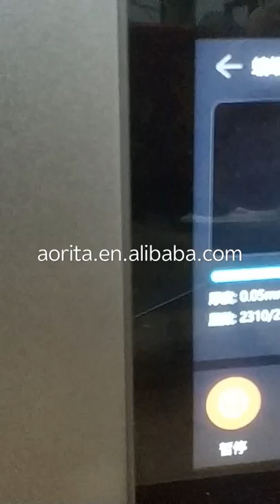nfep film-printing Bat man, less support.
3d printing/ nfep film